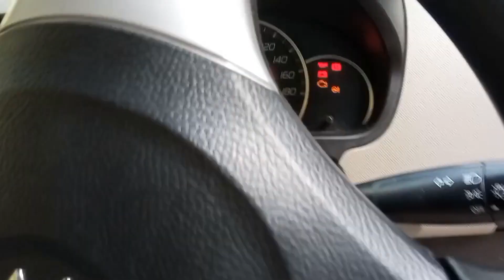Suzuki Wagon R VXL 2014 for Sale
Registered 2014
Excellent condition
Neat and Clear interior and exterior
DVD player